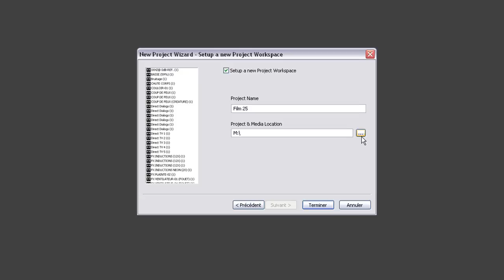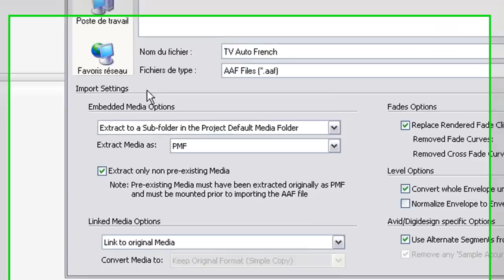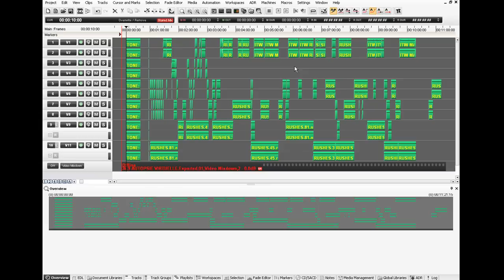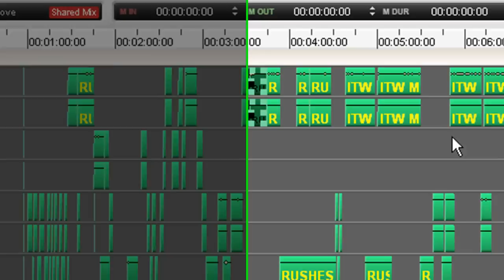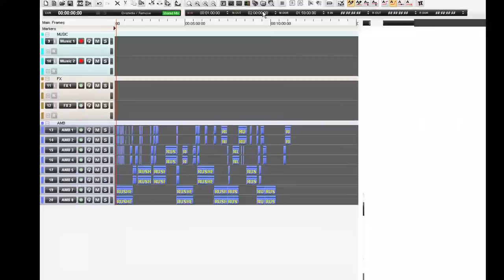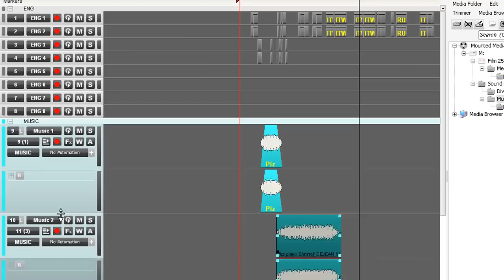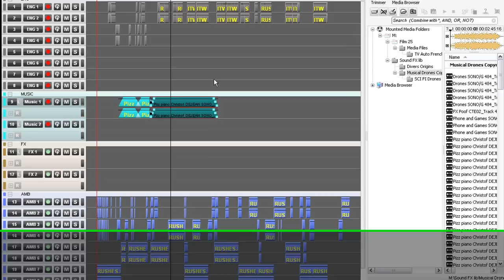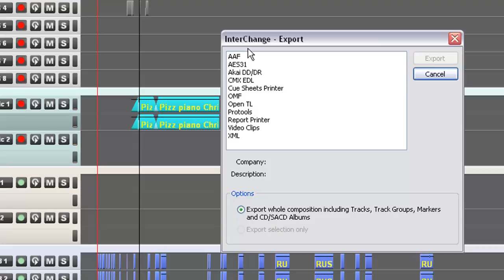Pyramix Interchange Tutorial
Pyramix supports most of the audio industry standard Interchange formats. This video shows how to simply import (and export) AAF, OMF, and Apple XML Pro files into Pyramix 7. Today, every audio professional needs to be able to integrate these formats in their post-production workflow and Pyramix can do the job. Furthermore reconforming an existing timeline (containing edited material) to new cuts is also possible by simply importing the new EDL and choosing the reconform option. This movie shows this in a simple and efficient way; for more complex situations, please refer to the user manual or to your local Merging dealer.